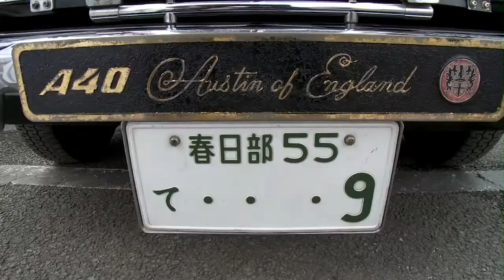DriveTime 140108 YT